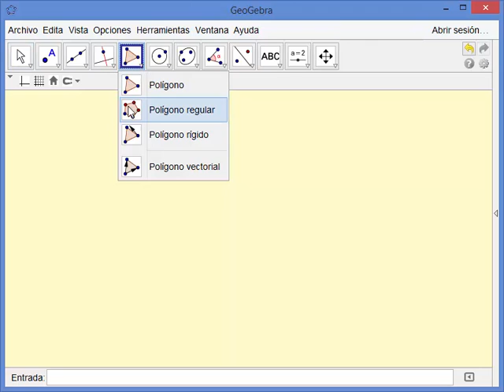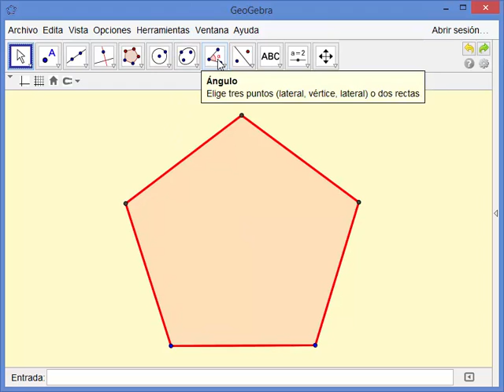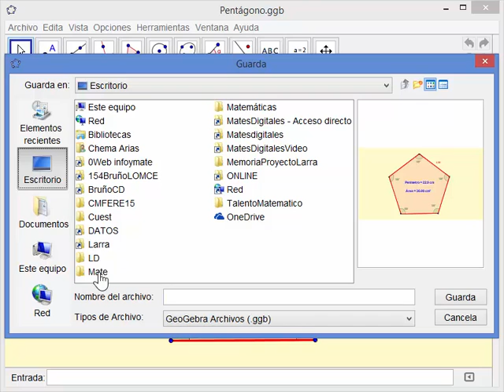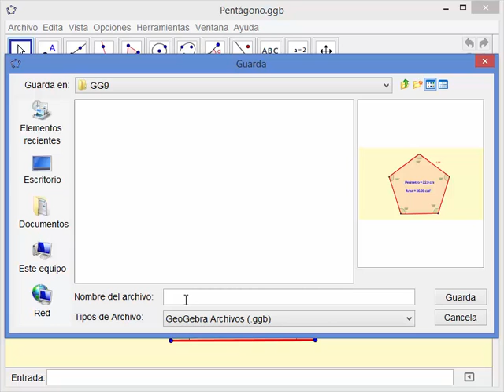GeoGebra: Pentágono regular (Geometría Sintética)